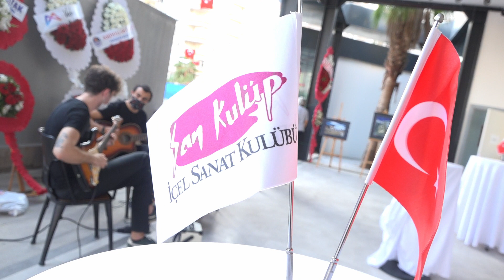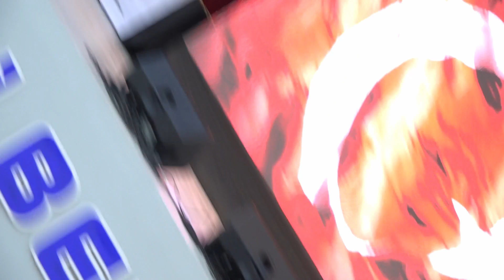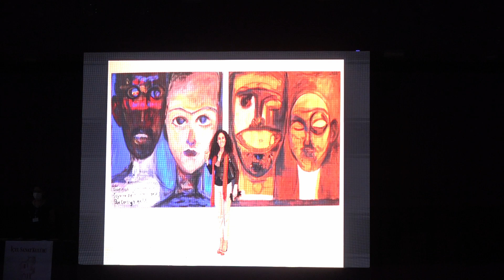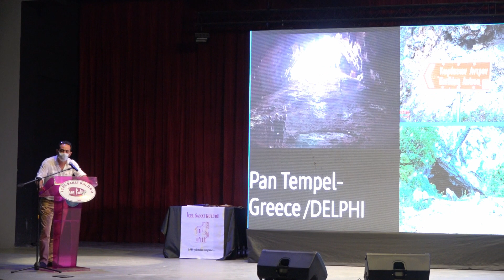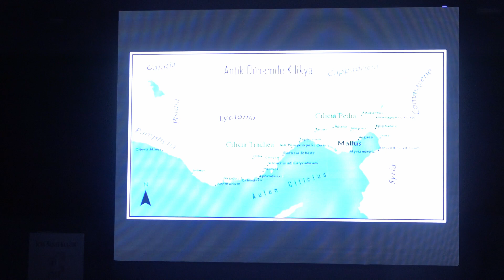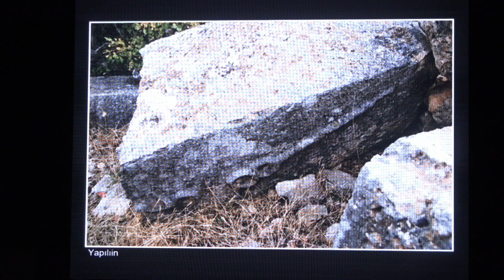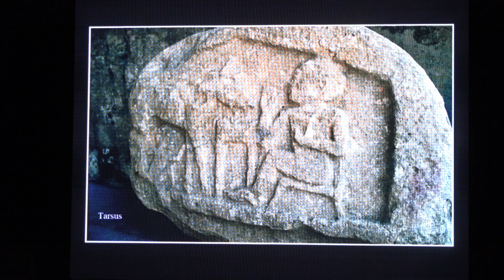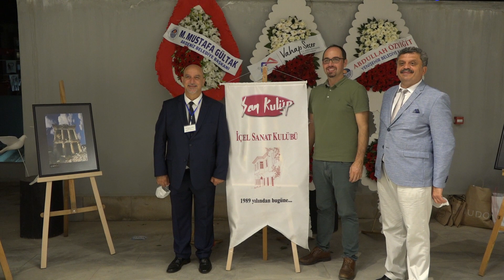25 Arkeoloji Günleri 1 Günü Video Kaydı